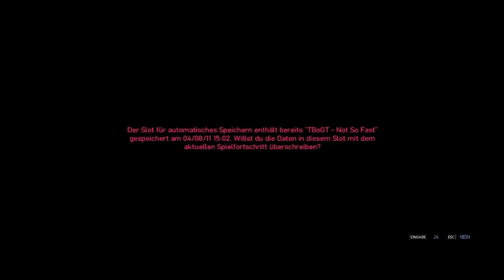Let's Play GTA Episodes From Liberty City-Deutsch #48 [Blind]